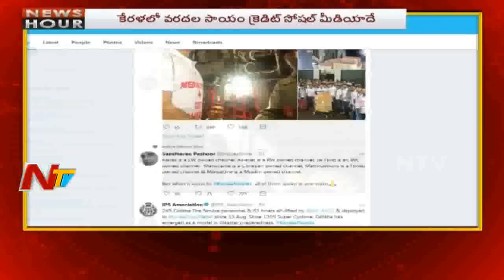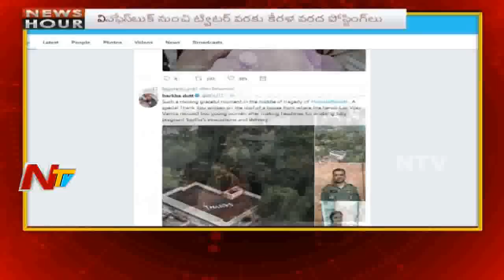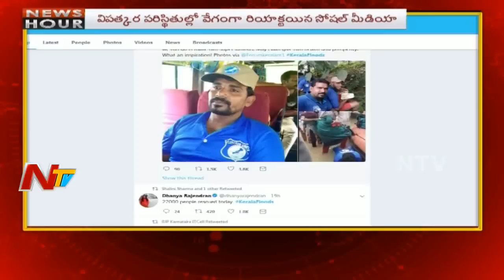Kerala Fishermen Participates In Rescue Operations , Offering Their Boats To NDRF Teams | NTV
Kerala Fishermen Participates In Rescue Operations along with  National Disaster Response Force (NDRF) by Offering Their Boats To NDRF Teams to rescue people from floods and rejected to take the money from the government.